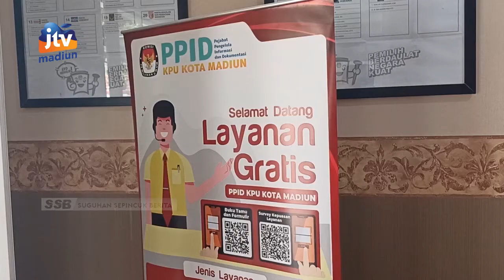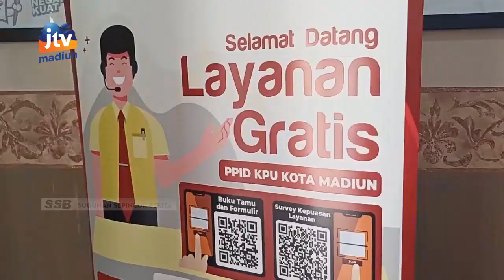KOTA MADIUN - KPU Kota Usulkan Anggaran Pilkada Senilai 30 Miliar